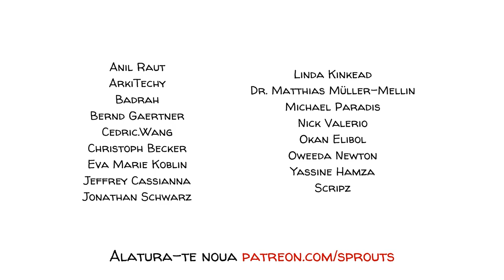Efectele Consumului de Iarbă asupra Creierului unui Adolescent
Atunci când o persoană fumează cannabis, una dintre substanțele chimice ale plantei, cunoscută sub numele de THC, trece din plămâni în sânge și apoi în creier. Dacă acel creier este expus unei cantități mari de THC, dar este încă imatur, partea responsabilă de controlul emoțiilor s-ar putea să nu-și atingă niciodată întregul potențial. Acest lucru poate avea consecințe pe termen lung și efecte asupra inteligenței măsurabile, a învățării și a judecății unei persoane. Dar există și alte motive pentru care adolescenții nu ar trebui să consume marijuana.

SPRIJINIȚI-NE pentru a educa adolescenții despre lumea în care trăiesc!

COLABORATORI:
Scenariu: Jonas Koblin
Ilustrație: Pascal Gaggelli
Voce: Matt Abbott
Culoare: Nalin
Editare: Peera Lertsukittipongsa
Sunet: Miguel Ojeda
Producție:  Selina Bador
Verificare informații: Ludovico Di Chanaz
Dublaj și editare: Elias Georgescu
Traducere și adaptare: Sabrina Florescu

APROFUNDAȚI cu aceste clipuri, jocuri și resurse:
• Urmăriți acest documentar de 16 minute: High School: Marijuana in an American Public High School. A fuma marijuana a devenit aproape o regulă în acest liceu din Portland.
• Învățați despre dezvoltarea creierului adolescentului din acest clip explicativ.

SURSE
Înțelegerea creierului adolescentului
Consumatorii constanți de cannabis suferă de declin neuropsihologic din copilărie spre vârsta a doua

Consum constant de cannnabis și riscul de apariție și de persistență a simptomelor psihotice: studiu de cohortă de 10 ani

Inițierea adolescenților în consumul de cannabis și psihoză cu debut precoce

EXERCIȚIU FACULTATIV
Rugați-vă elevii să scrie pe o foaie de hârtie dacă au consumat marijuana în ultima lună, fără să se semneze. Strângeți fiecare hârtie și cereți-le să-și dea cu părerea câți dintre ei au făcut asta. Înainte de a dezvălui rezultatul, rulați acest clip și discutați în clasă despre riscurile potențiale și despre pericolele THC-ului asupra creierului aflat în dezvoltare. La finalul orei, spuneți răspunsul.